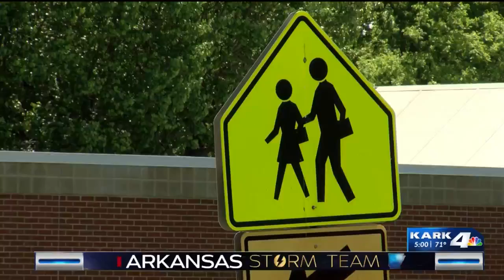LRSD Superintendent soon to be hired